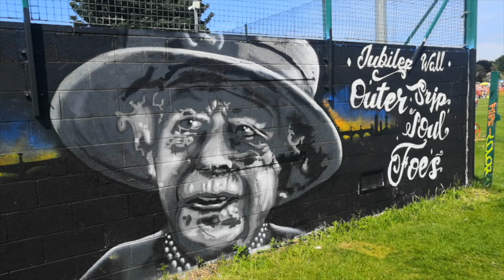Platinum Jubilee celebrations in Minster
Platinum Jubilee celebrations in Minster. 03/06/22